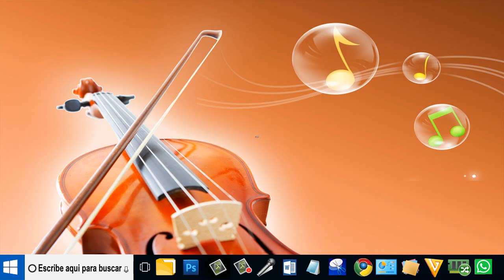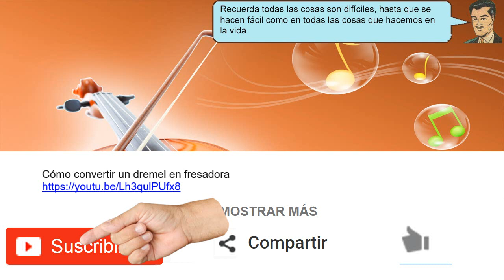Mis largavista se ve doble Aprende como reparar - hecho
Mis largavista se ve doble Aprende como reparar,  Ahora en el mercado aparecen Atornilladores milimétricos que son los que nos sirven para ajustar los prismas y las dos imágenes sean una sola.